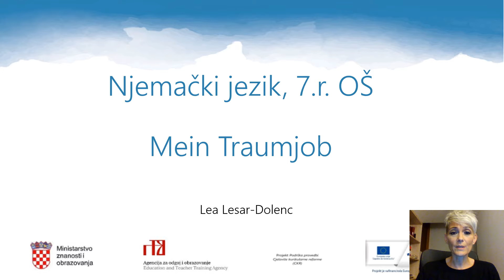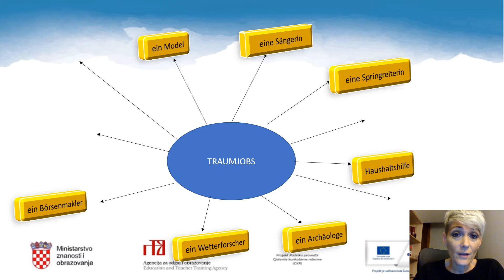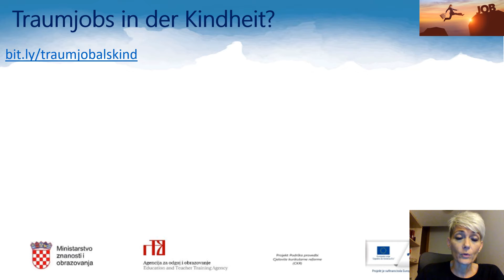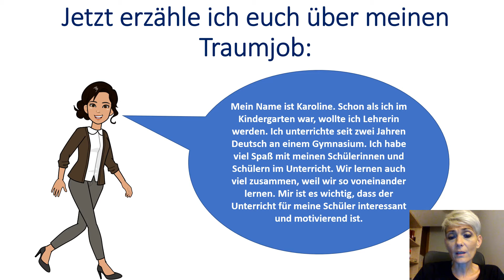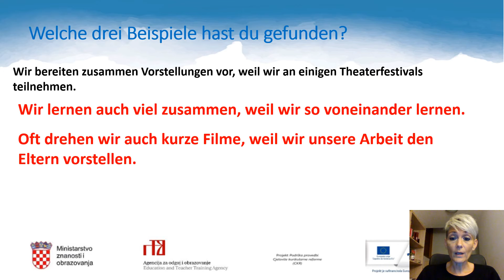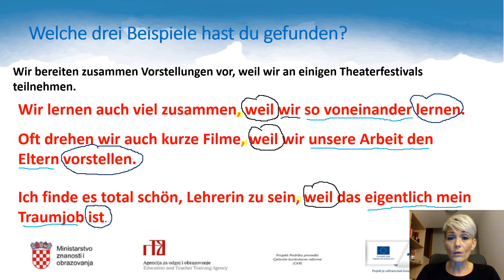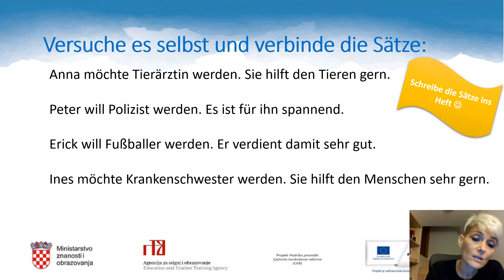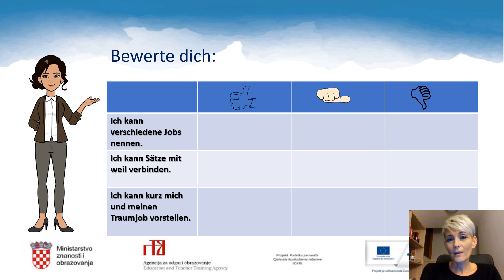Njemački jezik 7.r. OŠ - Moj posao iz snova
Autor: Lea Lesar Dolenc